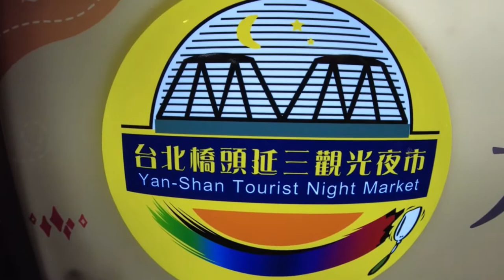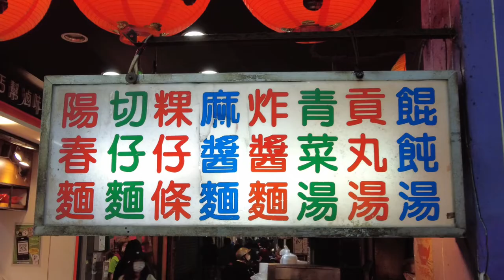Digua Street & Yensan Night Market | Taipei City 迪化街與延三夜市 l 台北市